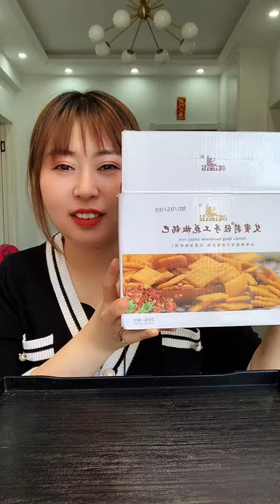Unbelievable Mukbang seafood ddg, mukbang seafood dip, mukbang seafood date at shrimp shack